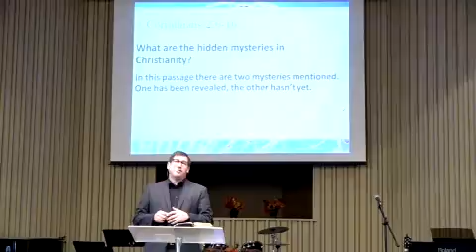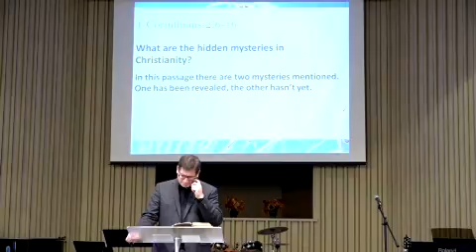The Secret Revealed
Series "Doing Life Together"
Pastor John Boyachek